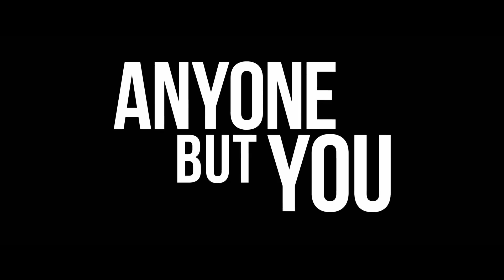ANYONE BUT YOU International Trailer 2023 Sydney Sweeney, Glen Powell